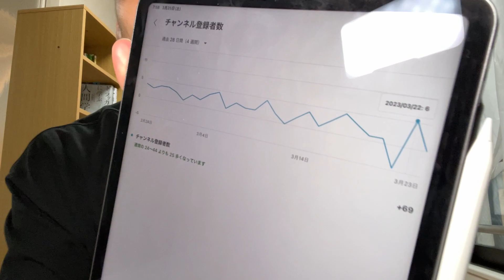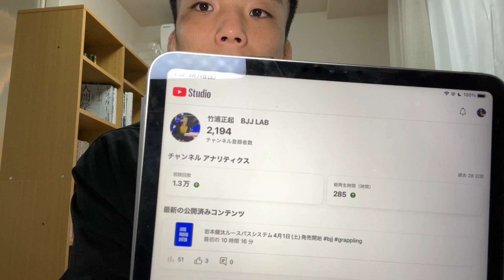継続しか勝たん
【竹浦制作室の入会はコチラ！】
柔術エコノミーの事業に挑戦している過程を知れるメンバーシップです。